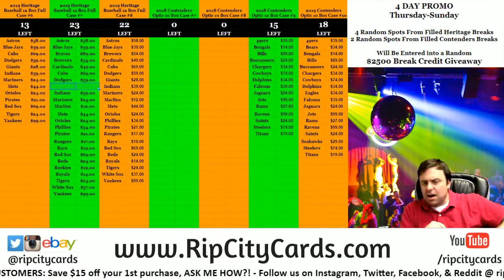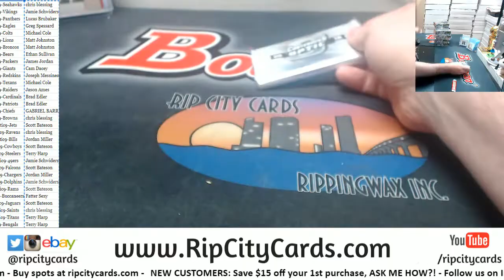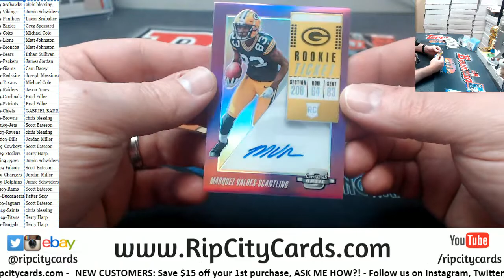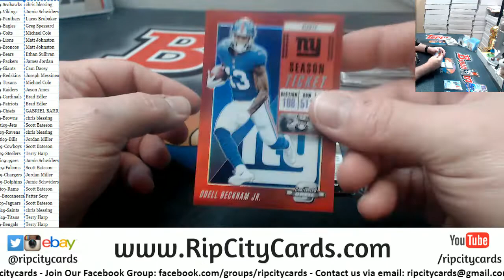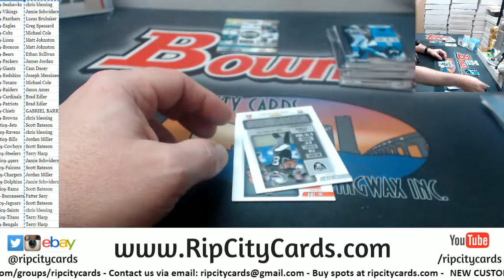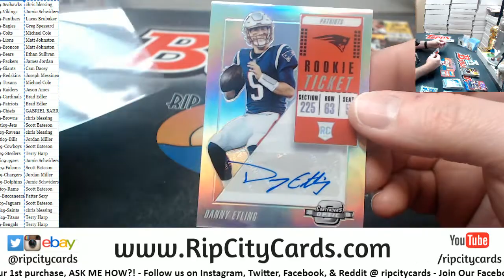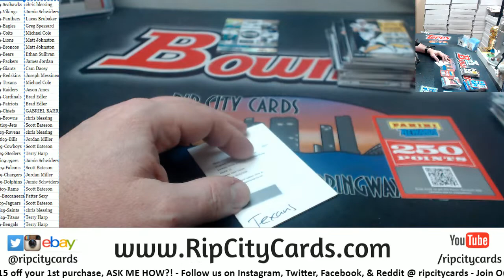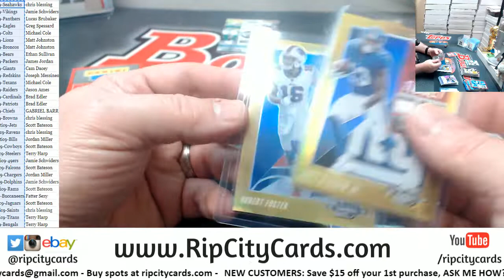2018 Panini Contenders Optic Football 10 Box #9 RCC